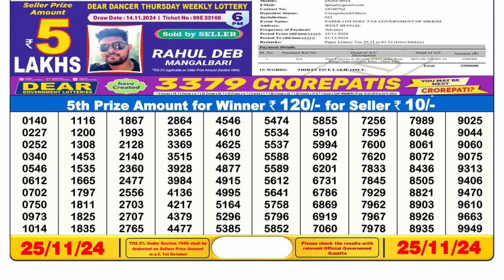Morning Lottery Result 6pm 25.11.2024 | Official | Lottery Sambad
Lottery Sambad for Sikkim State Lottery Results
dear lottery sambad
nagaland lottery
lotary sambad
dear lottery live
lottery result